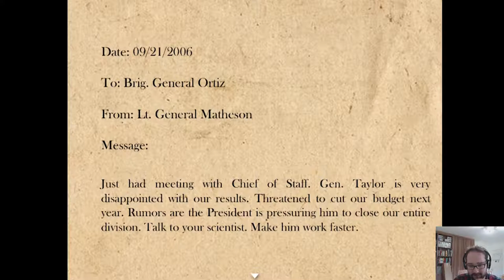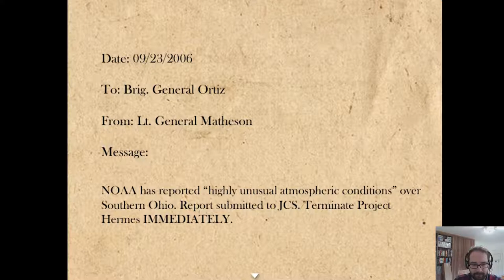The Ghosts of Hackney Mills Ep3: 2nd Transformer!